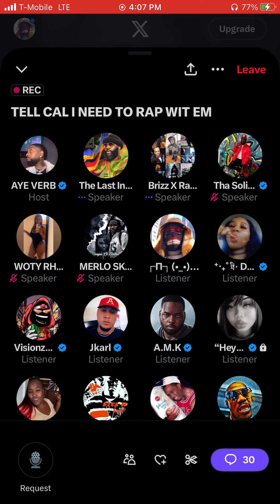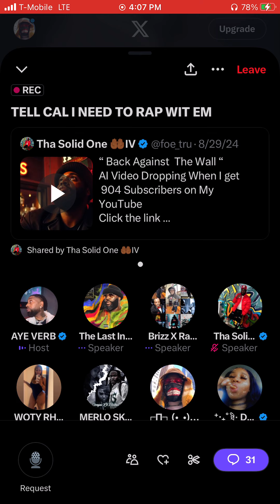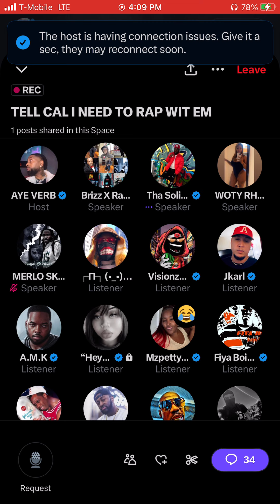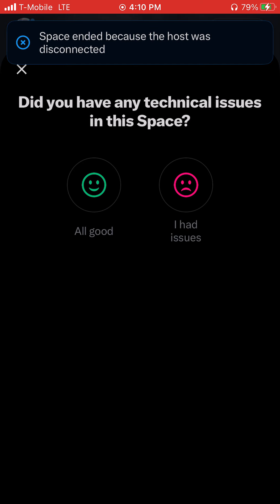Aye Verb Salivates Over Calicoe Detroit Card + Ms Hustle And Tru Foe Flirt For A Feature